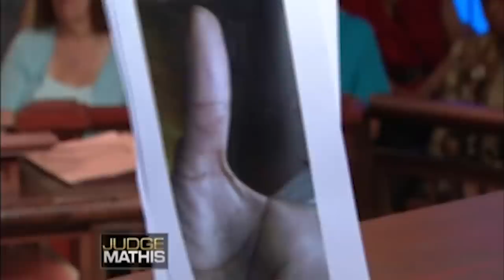Disputing Truck Ownership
The plaintiff admits he’s not perfect but insists he’s never hurt the defendant, his mother. He says she accused him of assaulting her and filed an order of protection, but she failed to show up for court. He’s suing her for the value of a truck. The defendant says her son has been in and out of prison, and she’s countersuing for emotional distress.